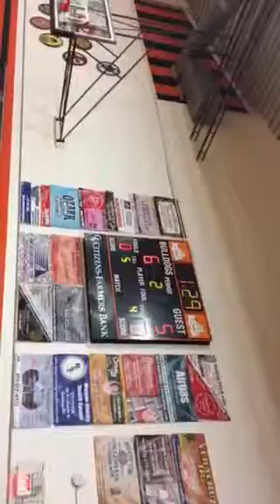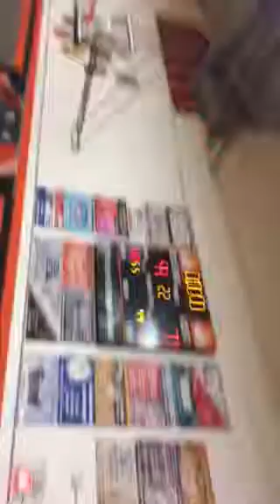JV vs LaMonte 1